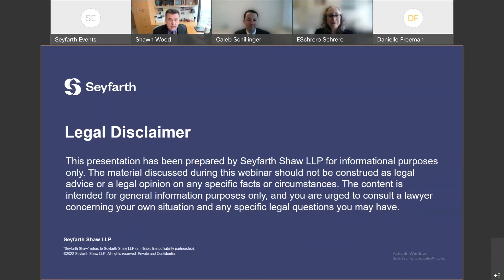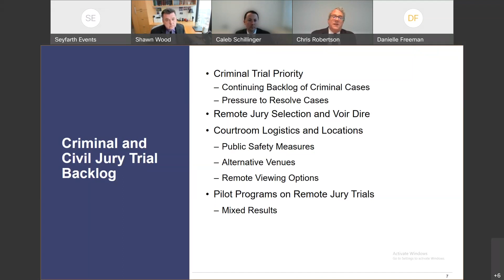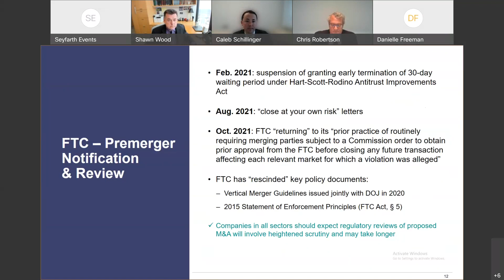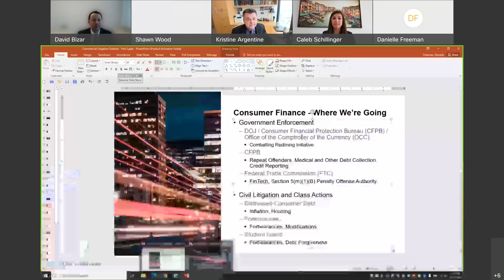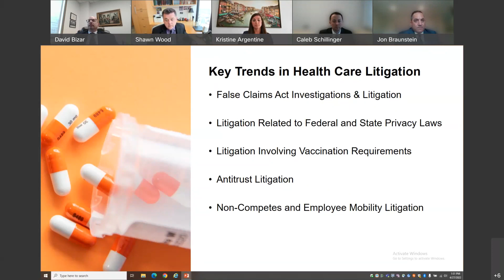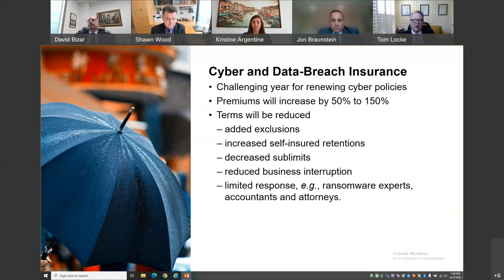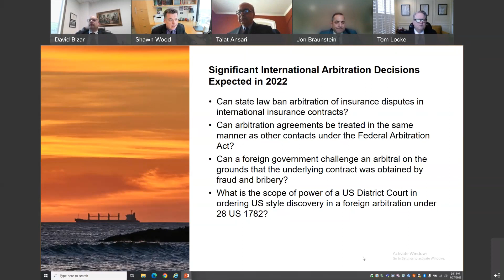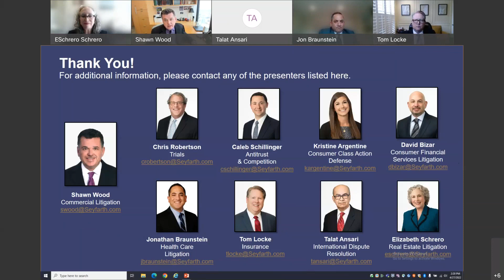Seyfarth Webinar: Commercial Litigation Outlook Part 2: Insights & Predictions for Litigation Trends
Seyfarth Webinar: Commercial Litigation Outlook: Part 2: Insights and Predictions for Litigation Trends in 2022 - April 27, 2022
CLE credit for this recording expires on April 28, 2023